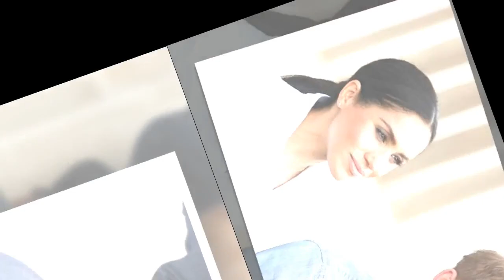Meghan and Harry in calls to 'delay' Netflix series until 2023